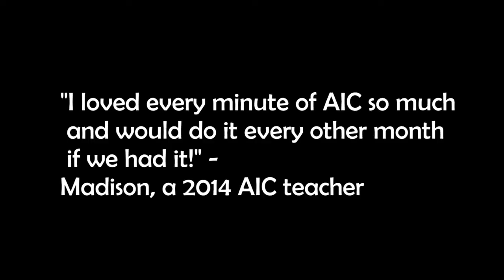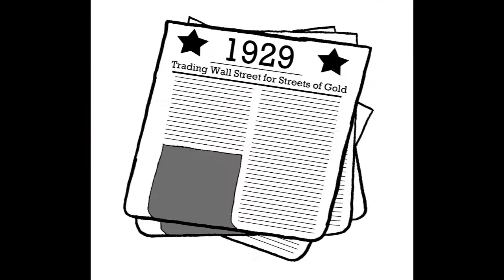AIC 2017 Trailer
Find out more about the incredible AIC community of volunteers and the vision behind this year's theme, Coram Deo.